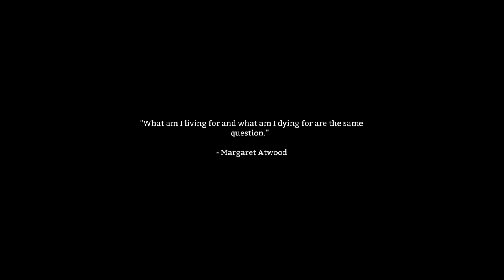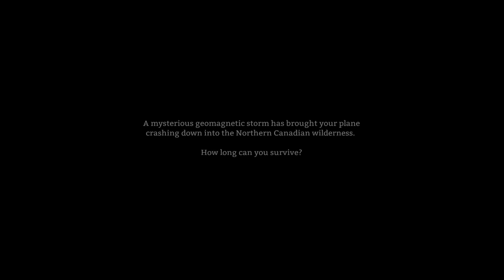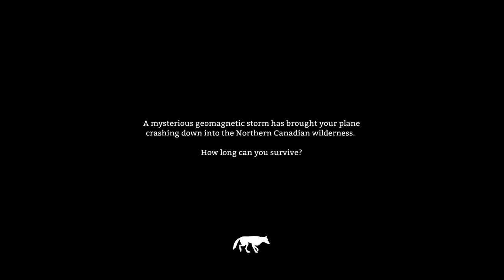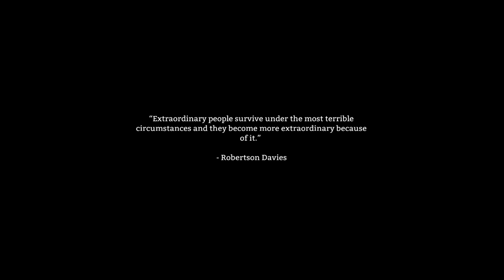The Long Dark- Ep 2 (Finding Food)